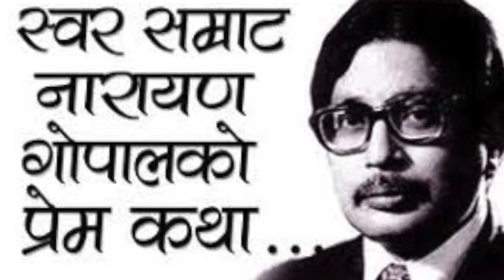yati chokho yati mitho original voice by Narayan gopal